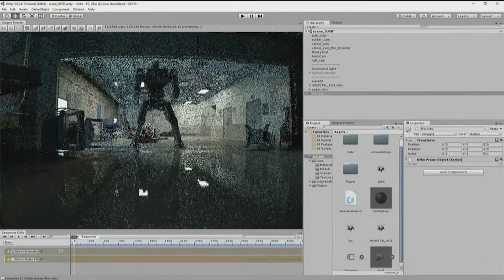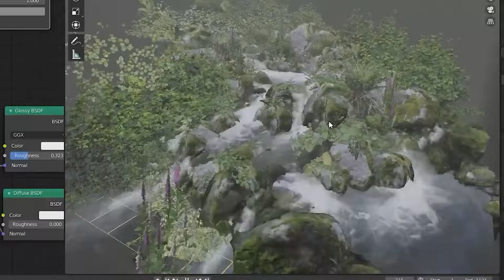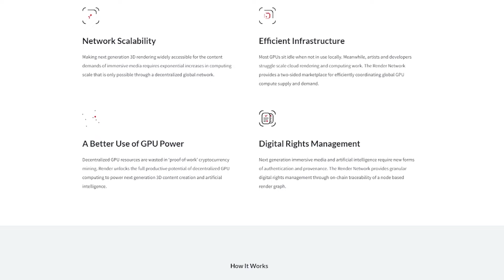Is it too late to buy Render Network? $RNDR Analysis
Discover how $RNDR has surged an incredible 400% in just one year, driven by groundbreaking advancements in AI and GPU computing power. 🤖 In this video, we'll delve deep into Render's fundamentals, analyzing its price history, scalability, and potential risks. 💼 Learn about Render's pivotal role in the DePIN and AI realms, and explore whether the current momentum is sustainable.

0:00 Should I get into Render Network?
1:16 What is Render? $RNDR
3:26 How to earn $RNDR tokens?
4:36 Why the surge of $RNDR? (AI & DePIN)
6:40 My concern for Render Network
7:55 My strategy for $RNDR
8:38 Tangem wallet (10% off: GEMGEM10)